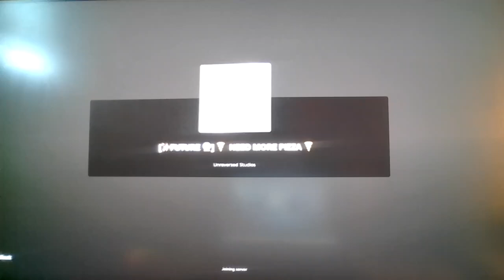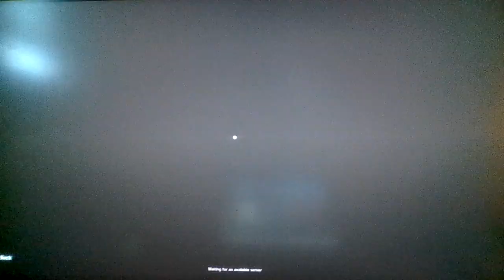Roblox, BUT THE VIDEO NEEDS MORE PIZZA🍕🍕🍕🍕🍕🍕🍕🍕🍕🍕🍕🍕🍕🍕🍕🍕🍕🍕🍕🍕🍕🍕🍕🍕🍕🍕🍕🍕🍕🍕🍕🍕🍕🍕🍕🍕🍕🍕🍕🍕🍕🍕🍕🍕🍕🍕🍕🍕🍕🍕🍕🍕🍕🍕🍕🍕🍕🍕🍕🍕🍕🍕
"Pizza Pizza!"
-Caesar Salad